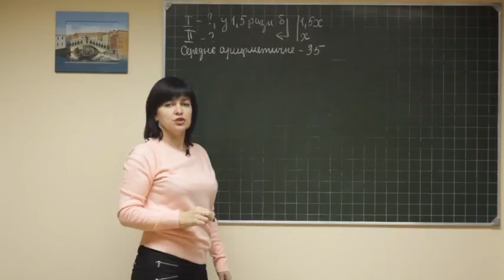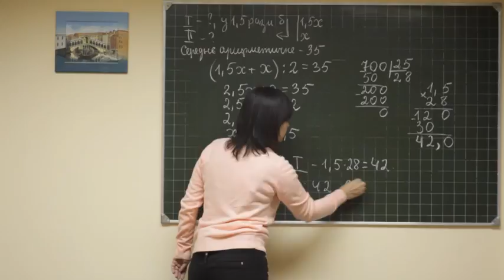Math didaktika 250